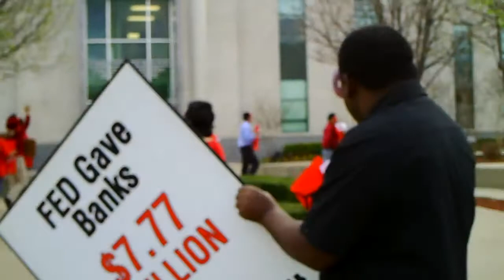AFT Protest DISD.AVI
American Federation of Teachers Protest outside DISD Administration building.